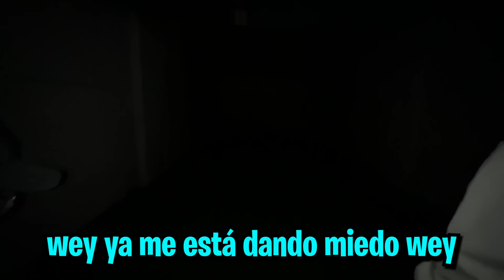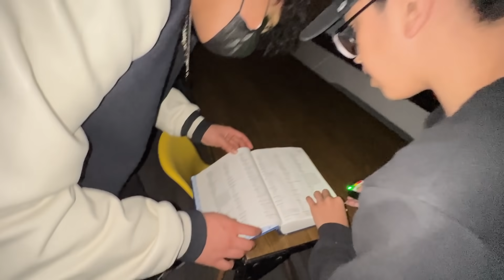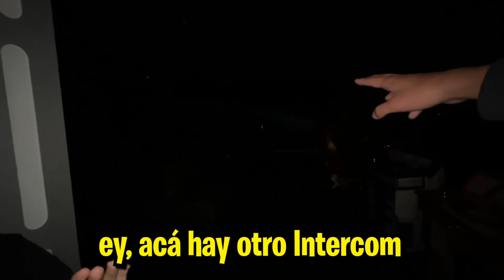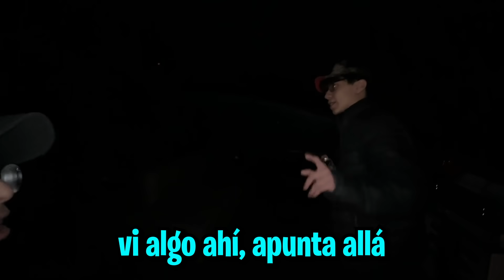EXPLORAMOS EL EDIFICIO DE NOCHE Y ESTO PASO...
Gracias por todo su apoyo¡ porfa si no estas suscrito hazlo¡, me ayudarias mucho.
cada que suba video dare corazones a los primeros 20 comentarios, asi que esten pendientes, LOS QUIERO¡
INSTAGRAMS
Guarura: @el.matz.og
Carlitos: @soycarlitoz